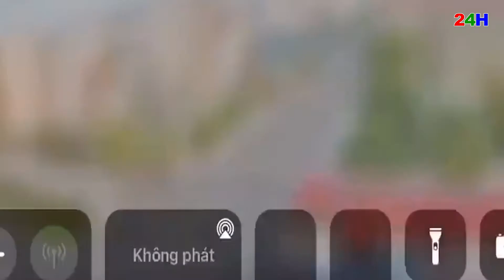Hãi Hùng Cảnh Xe Nâng C.Á.N T.Ử V.O.N.G Một Người Phụ Nữ Đang Đi Tập Thể Dục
Tin tức | Bản tin thời sự 24h